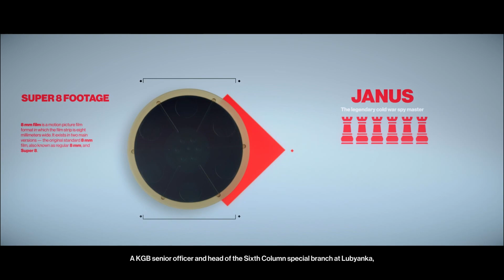Another Life, Another Death - Hitman 2 [2018] - Part 8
Another Life is hands-down my favorite mission in the game. It's got everything and I mean everything. Maybe I'm just letting my nostalgia get the best of me but it really feels like a level straight out of Blood Money, specifically reminiscent of the mission "A New Life". Maybe just a coincidence?

From the Steam Store Page:

Travel the globe and track your targets across exotic sandbox locations in HITMAN™ 2. From sun-drenched streets to dark and dangerous rainforests, nowhere is safe from the world's most creative assassin, Agent 47.

Prepare to experience the ultimate spy thriller story; your mission is to eliminate the elusive Shadow Client and unravel his militia, but when 47 learns his target's true identity and the truth about his past, it changes everything.

HITMAN™ 2 introduces new ways to play, new game modes and new features, including the new Sniper Assassin mode with franchise first co-op play.